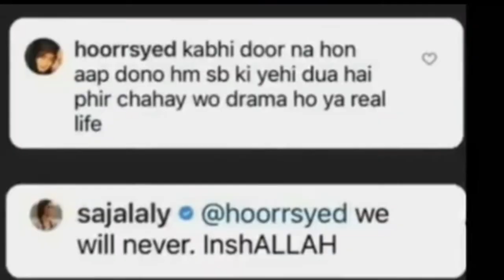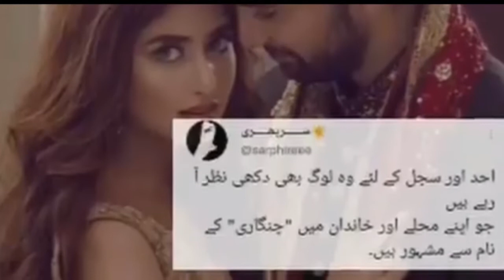All Celebrities React At Sajal Ahad Divorce Aiman muneeb talk about sajal ahad divorce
sajal ahad talk about divorce at second wedding anniversary
sajal ahad second wedding Anniversary
Sabooraly#Alianasari#Sajalali#Sabokrnikah
Saboor ali nikah video
saboor ali ali ansari nikah video
Saboor ali ali ansari Barat Video
Complete Nikah and Barat Video of Saboor ali and Ali ansari
Ali ansari sister Rukhsti video.
Aliansari sister wedding
Saboor Ali at ali ansari sister wedding
Ali ansari saboor aly
Saboor all new video
Ali ansari saboor Ali
Ali ansari saboor all wedding
Ali ansari wedding video
Ali ansari wedding album
Ali ansari at sister wedding
saboor Ali ali ansari wedding video
Sabooralyewvideo#Aliansarinewvideo#Saboorali#Rangmehal#Mahpara#Rangmehal#Minalkhan#Minalwedding#Minalbride#saboorbride
Complete Engagment Pics And videos Of Saboor aly
saboor Aly Engagement
Complete Engagement album of saboor aly
Aliansari and saboor aly Engagement
Offical Engagement Album of Saboor and ali ansari
Complete album of sabor aly Engagement
Sabor aly and ali ansari Engagement Pics and videos
Why sabor aly and sajal father not come At saboor aly Engagement
saboor ali bat paki official video
1)This video has no negative impact on the original works (It would actually be positive for them)
2)This video is also for teaching purposes
Pakistani wedding
Pakistani wedding hilights
Sajal ahad divorce
Sajal Divorce Ahad
Ahad Divorce Sajal
Sajal Ahad Divorce Detail
Sajal ahad divorce news complete video
Sajal divorce
Ahad divorce
Sajal ahad divorce Complete Video
Sajal divorce Album
All Pakistani celebrities talk about sajal ahad divorce